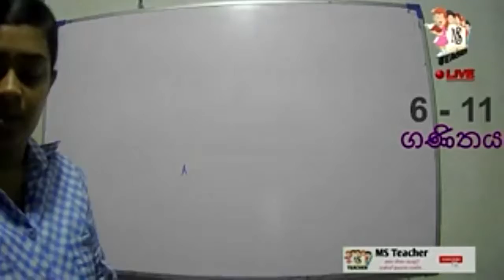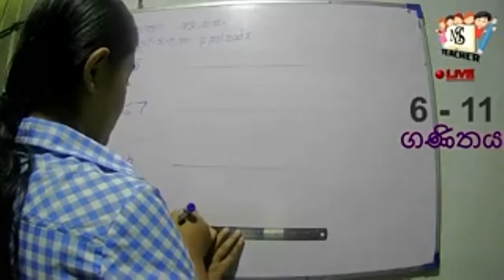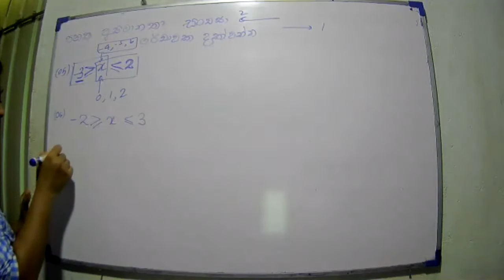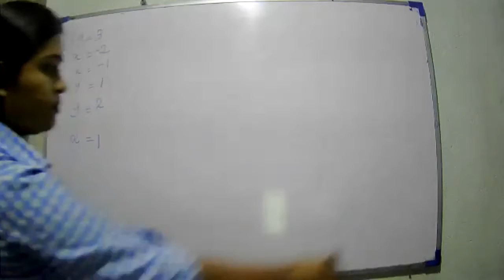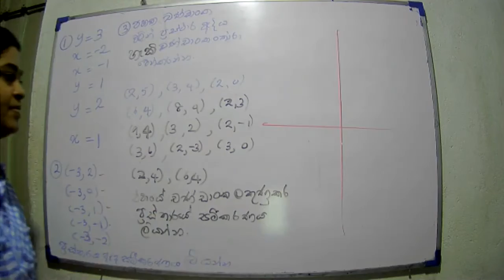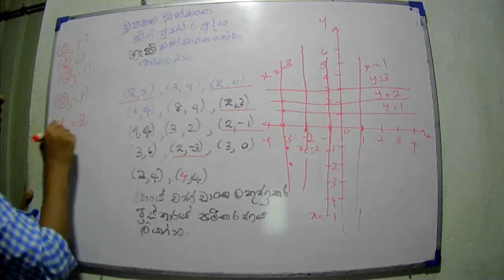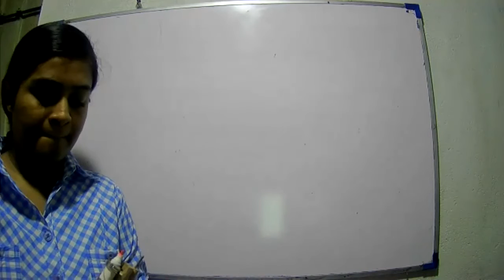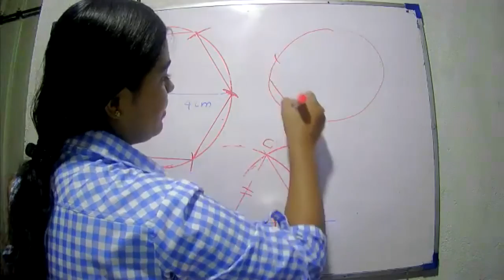කාටිසීය තලය | 2 කොටස | 8 ශ්‍රේණිය | ZOOM Meeting Live - MS Teacher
-Welcome to MS Teacher-

6 ශ්‍රේණියේ සිට 11 ශ්‍රේණිය දක්වා පන්ති වලට සහ සහභාගි වීම සඳහා විමසන්න.
මෙහෙයවීම : W.A.M.කෞෂල්‍යයා (රජයේ පුහුණුව ලත් ගුරුවරයෙකි.)